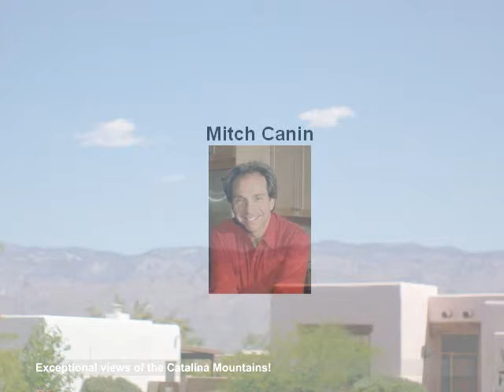10952 Desert Senna Drive Tucson, AZ 85748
Provided By: Mitch Canin, Tierra Antigua Realty Full Tour Available